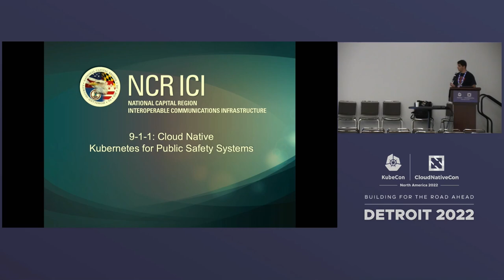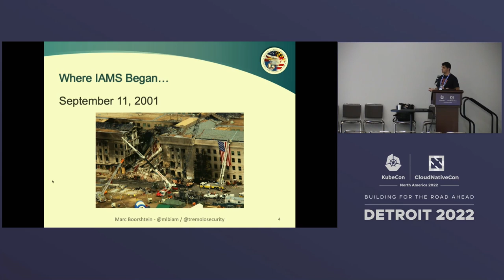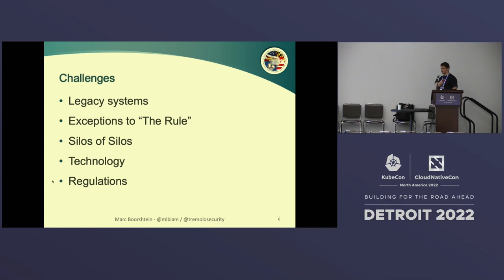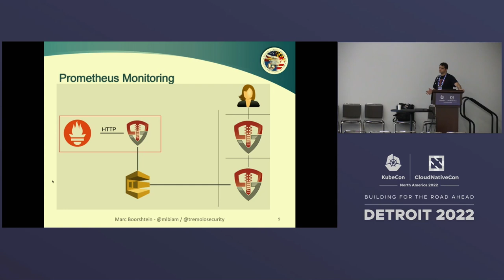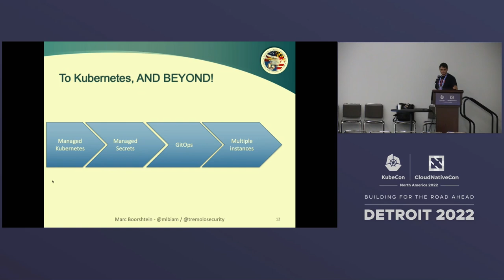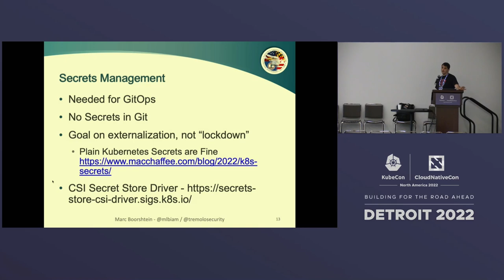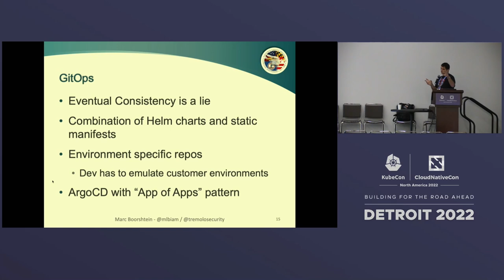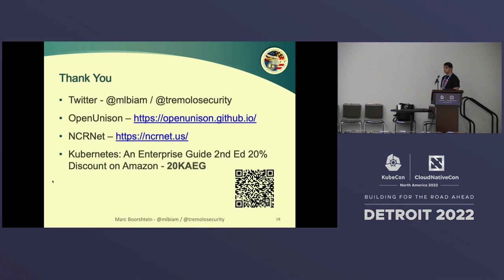9-1-1: Cloud Native - Kubernetes For Public Safety Systems - Marc Boorshtein, Tremolo Security, Inc.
9-1-1: Cloud Native - Kubernetes For Public Safety Systems - Marc Boorshtein, Tremolo Security, Inc.

Speakers: Marc Boorshtein
This session is a case study on using Kubernetes for the US National Capital Region’s Identity and Access Management System (IAMS), managed by Fairfax County VA. IAMS provides secure access to applications for first responders and public safety personnel in the DC region. This session will walk through IAMS’ ten year journey from “virtual appliances'', to trying docker containers, and ultimately implementing Kubernetes. The case study will cover the program’s journey and how it managed issues around automation, scalability, and cost. The case study will work through how the program approached automating builds, updating dependencies, moving from stateful log management to stateless log management and the program’s move to GitOps covering how it manages multiple environments and secrets. Finally, the case study will also address the challenges in particular to building an automated system in a public safety environment where there is a diverse mix of cloud native and legacy systems.